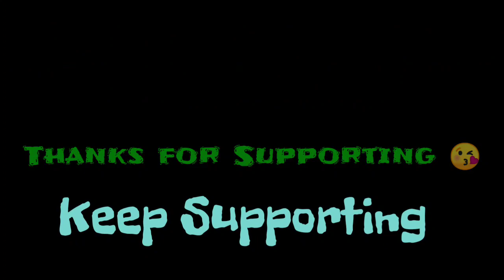Singleboysmemes || Memes | Dank Memes | Funny videos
And
I make a rap but there is no beat anyone who can make beat for me I don't have much money 💰 but I can give 500-800 for making beat.